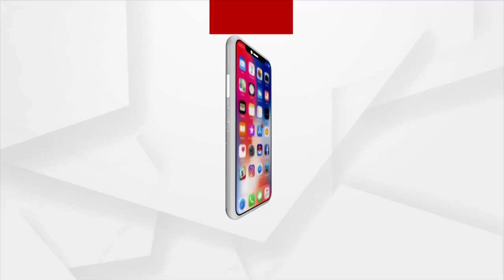Headlines 6 pm | 24 Feb 2022 | ArgusNews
+ ଋଷିଆ-ୟୁକ୍ରେନ ମଧ୍ୟରେ ଯୁଦ୍ଧ ଆରମ୍ଭ
+ଠକ ଡାକ୍ତରର ୧୯ ନମ୍ବର ସ୍ତ୍ରୀ, ଖୋଲିଲା ଗୁମର
+ଓଡ଼ିଶାରୁ ଲୋପ ପାଇଯିବ କି ଉର୍ଦ୍ଦୁ ଭାଷା?
+28ରୁ ଖୋଲିବ ପ୍ରାଥମିକ ସ୍କୁଲ